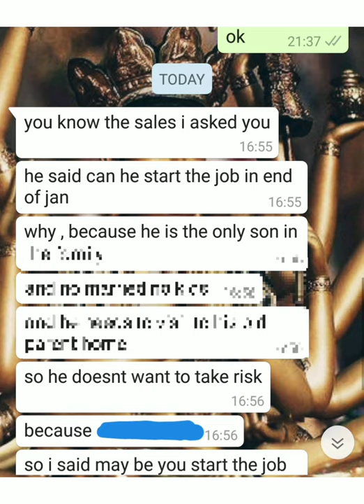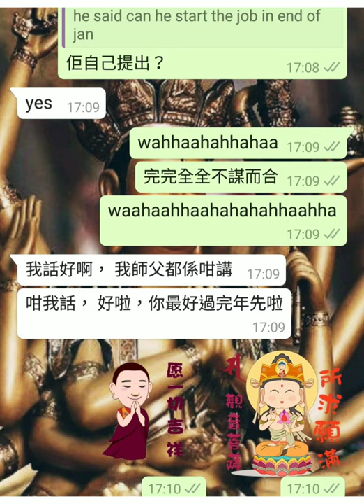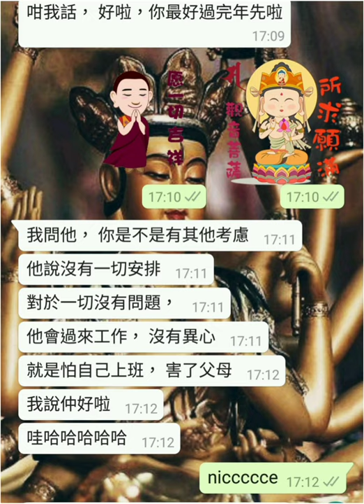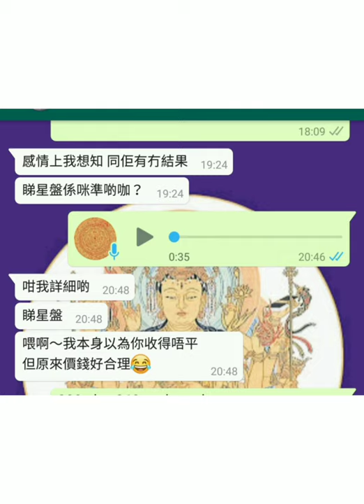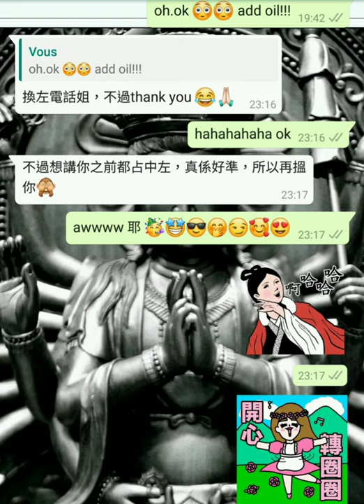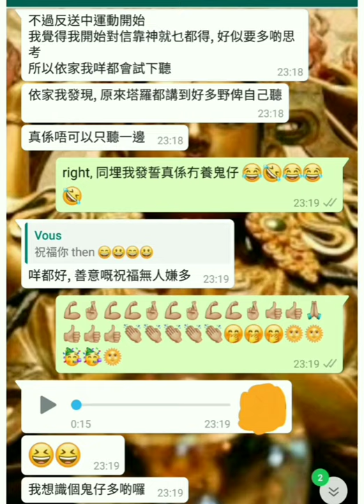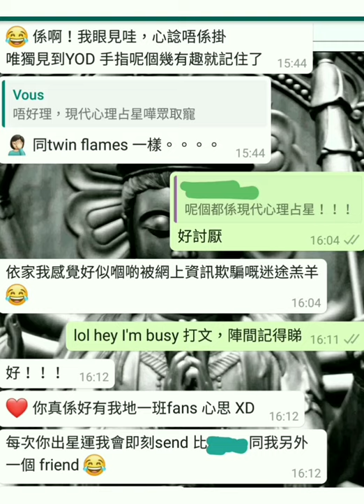塔占暖男星座運勢 ⭐天秤座⭐ 8/8 - 6/9